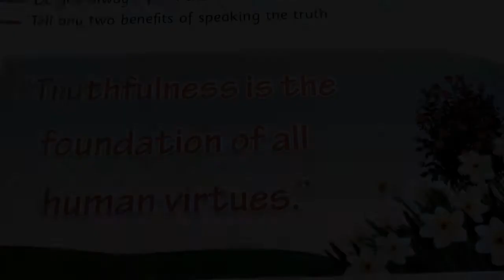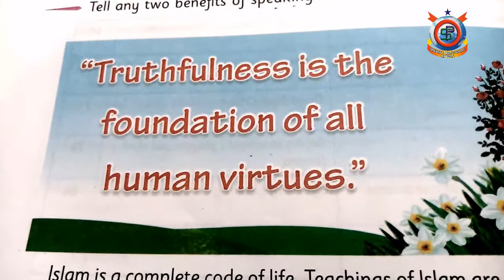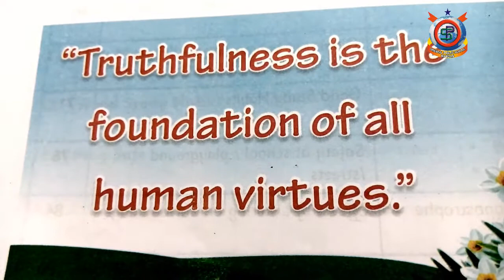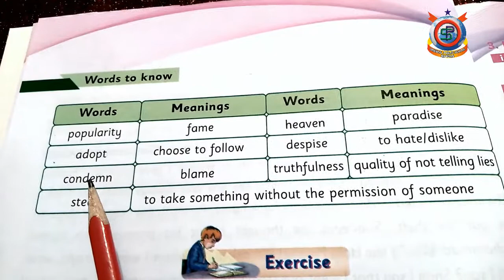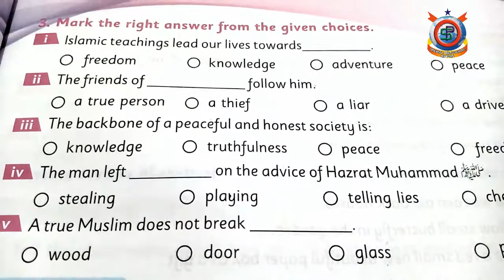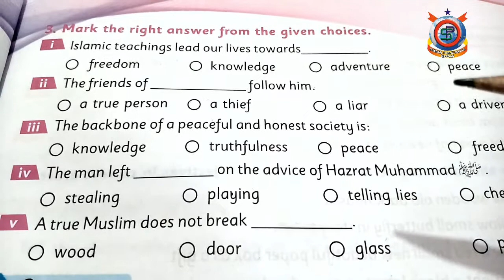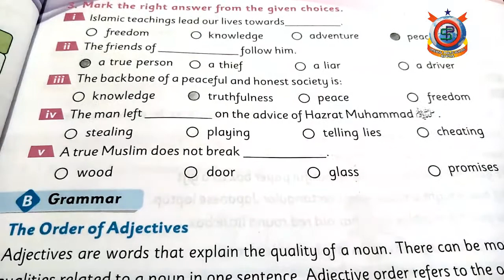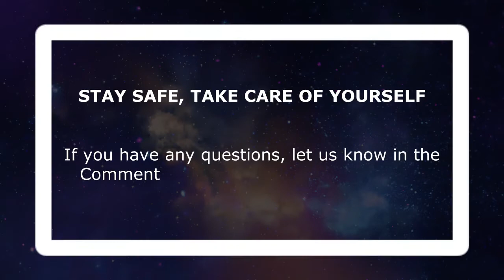Class 4th Englihs Lecture 2 Speaking the Truth